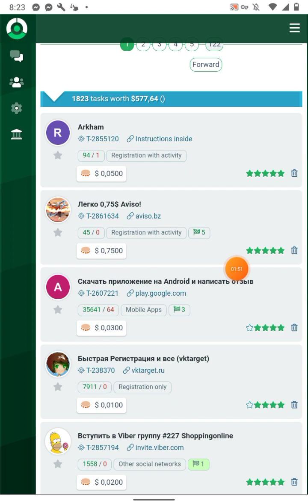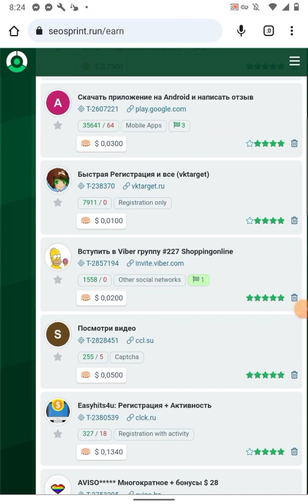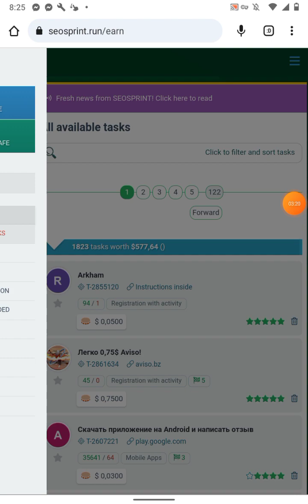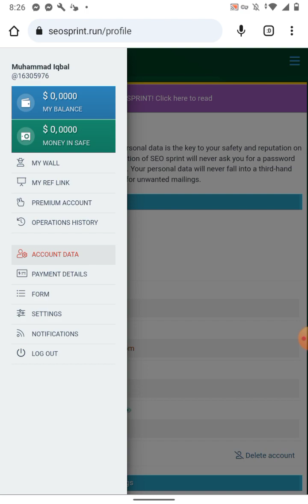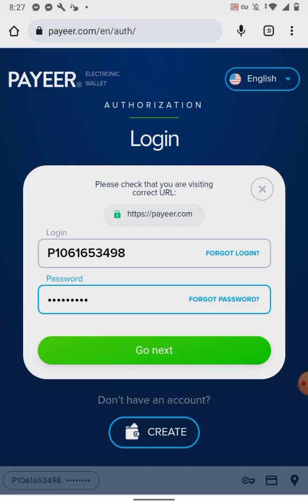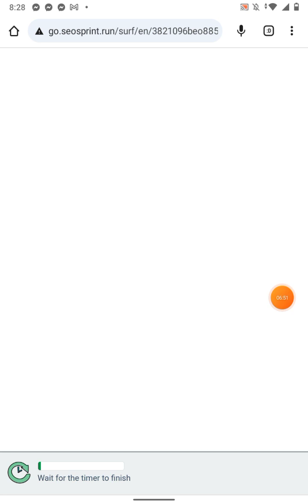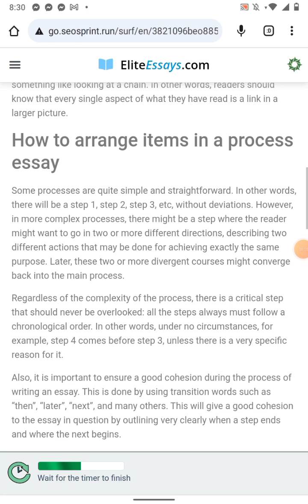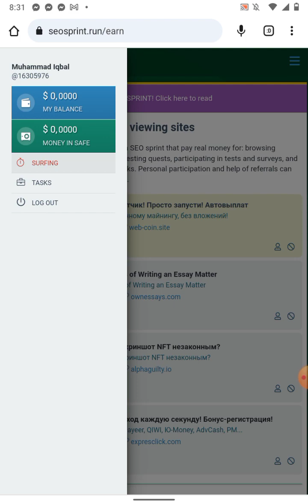SEOSPRINT DOLLARS EARNING BY SMALL TASK | SURFING PAYEER WITHDRAWAL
How to earn rubbles from home
How to make RUBBLES FROM HOME
How to make dollars from home
How to work from home and earn rubbles
Rubbles earning website in Russia

seosprint,seosprint bangla,seosprint payment proof,seosprint bangla tutorial,seosprint withdraw,seosprint 2021,seosprint work,seosprint telegram task,seosprint dollars earning,adsterra earning trick,seosprint small task dollars earning website,online earning,seosprint bangla tutorial 2021,seosprint withdraw webmoney free dollar earning website,seosprin bangla tutorial 2023,seosprint live payment proof 2021,how to earn money in seosprint

Russian rubbles mining
Russian rubbles earning
Russian earning website
Russian rubbles earning website
Rubbles mining without investment in Pakistan
Rubbles earning website in turkey
Online earning money from turkey
Dollars earning in veitnam
Online earning in veitnam online earning app in veitnam
Online earning in Bangladesh
Online earning app in Bangladesh
Online earning in India
Online earning app in India
Online earning website in India
Online earning in Nigeria
Online earning app in Nigeria
Online earning in Afghanistan
Online earning app in Afghanistan
Online earning website in Afghanistan
Online earning in Russia
Daily dollars earning website
Daily withdrawal app
Daily withdrawal website
Online earning in Canada
Online earning in south Africa
earn money online from golden birds
golden farm payment proof
golden farm scam
golden farm biz
golden farm
online game
investment

payeer
farm
bird game
gold
not enough gold to order payoff
payoff
coin birds
golden birds,rich birds
golden-birds.biz
golden-farm.biz,crystal
golden-farm.biz payment proof
golden farm biz review
golden farm earn money
golden farm biz withdrawal
golden farmer
golden-farm.biz paying
online earning
online earning in pakistan
earning app
dollar earning
earning website
dollar earning app in pakistan
hi dollars earning tips
earning app today
hi dollars earning proof
online earning 2023
us dollar earning app
best dollar earning app 2022
mobile earning
rubble mining site
rubble mining
without investment earning sites
Ruble mining site
rubble mining site 2022
rubble earning website without investment
free ruble mining site
Earn free rubble without investment
make a rubble without any investment
new ruble mining site
Rubble mining without investment
Rubble mining site without investment
new rubble mining site without investment
Free rubble mining website without investment
ruble mining site 2023

.nbcgyhgb...mbhg